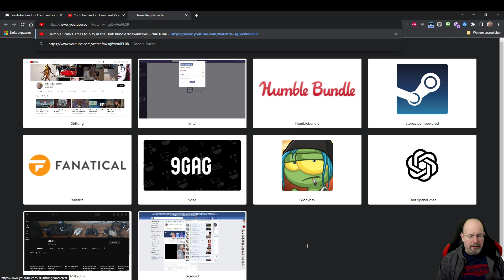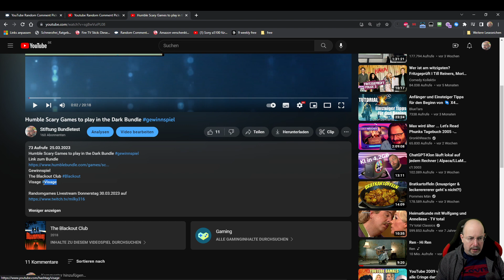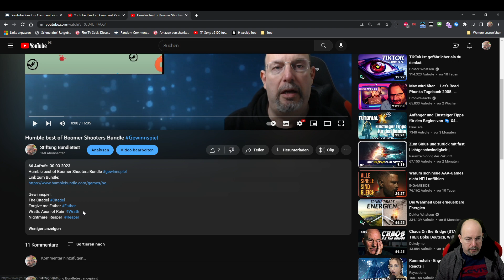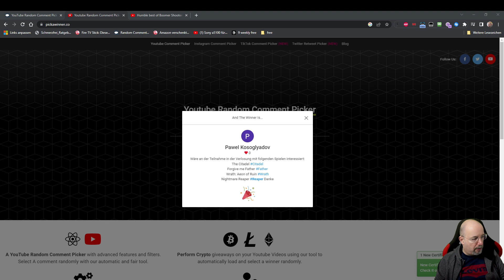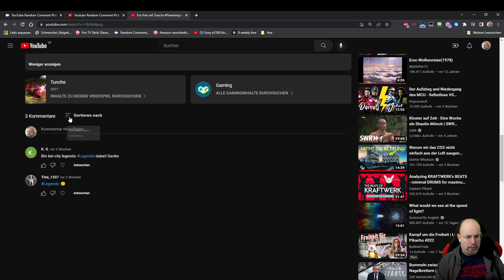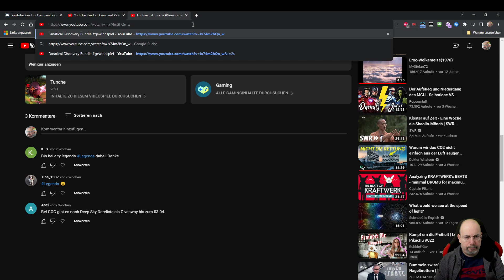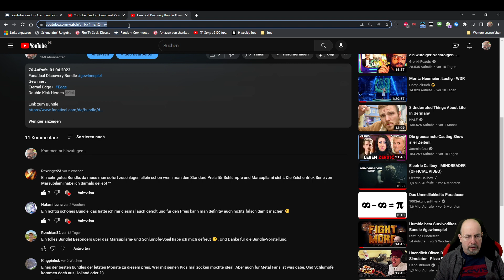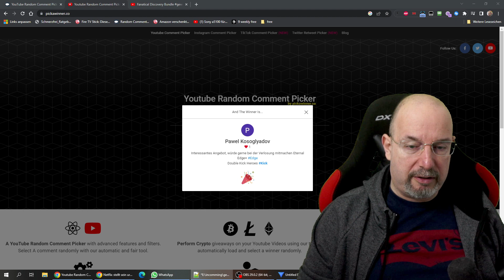Auslosung zum 15 04 vespätet und anderes Tool